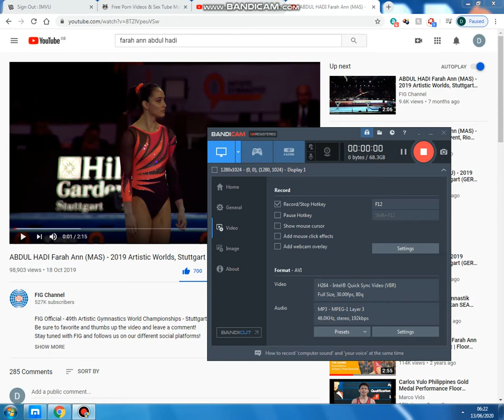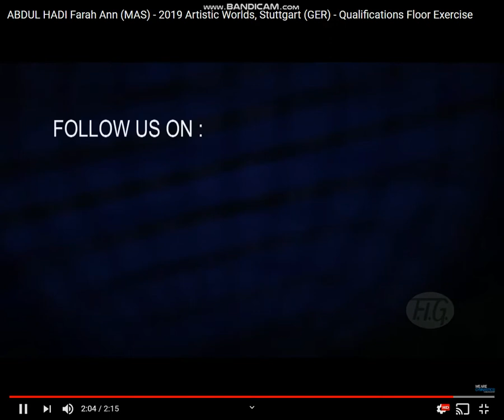Farah Ann Abdul Hadi Gymnastics Floor Routine Live Performance video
A gorgeous Malaysian Gymnast performing her Floor Routine live performance video